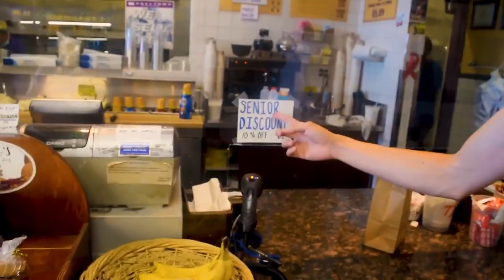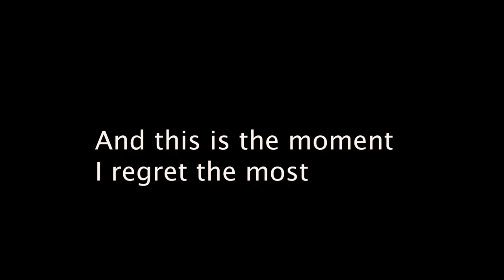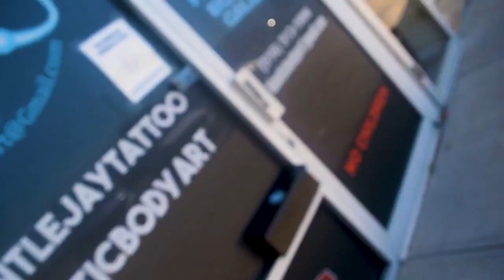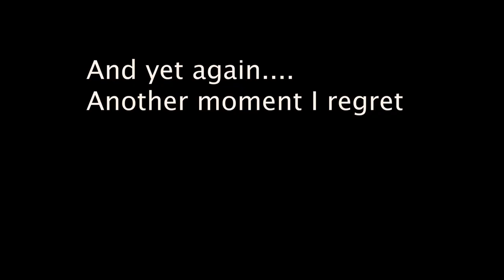Shirley Temples, Bagels and Wholes A Cut Day Vlog Going Outside? Episode 1